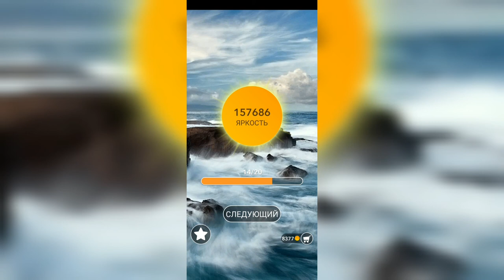Word / Слово Крест: Поиск русского кроссворда / Уровень 3424